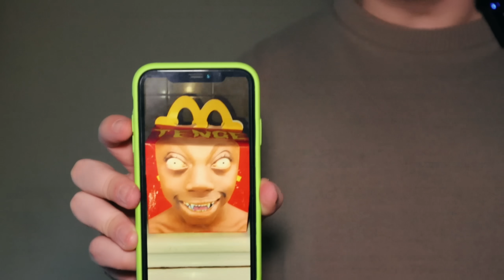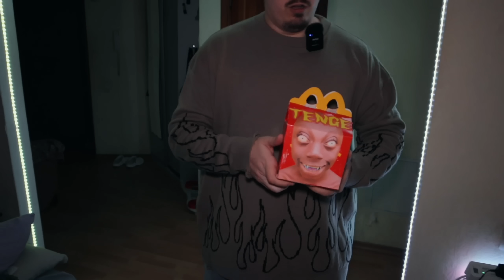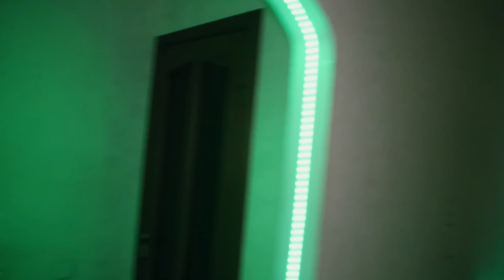evil TENGE TENGE HAPPY MEAL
NikPig order evil TENGE TENGE Happy Meal from McDonalds at 3AM!
A strange Tenge boy is calling on old phone 📞
Any copying and use of materials for commercial purposes is allowed only with the consent of the authors.